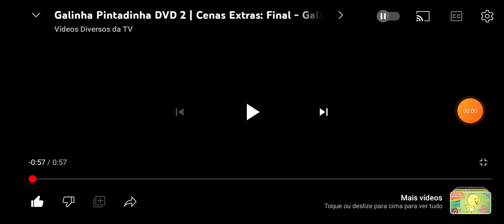galinha pintadinha 8 final